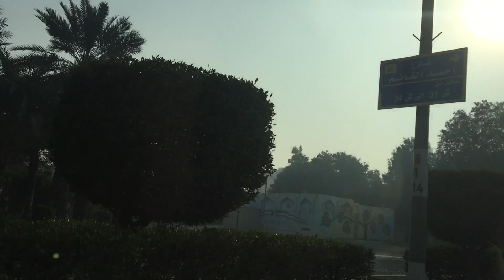Foggy morning kuwait💕